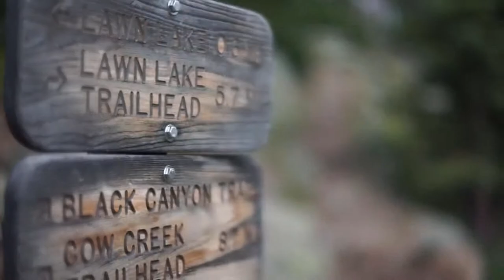Camping Stock Footage | Campfire Stock Footage | Royalty Free Music For Relaxation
A collection of camping stock footage and royalty free music for content creators and online video production. These copyright free video clips do not require attribution. These clips are great for making YouTube videos and tutorials. If you are a filmmaker these can add production quality to your projects as cutaways or establishing shots. Also a great resource for instructors and teachers looking to create how-to videos for their followers. A must have for entrepreneurs making an advertising video for their products or services.